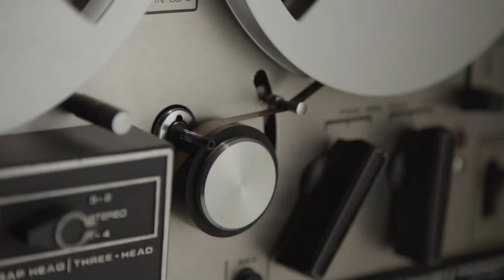Audiophile's Collection - High Quality Music For Test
1. 00:00 Set Me Free
2. 04:59 Lonely World
3. 07:10 Little Girl Cryin'
4. 10:37 Stairway to Heaven
5. 15:55 Da Unten Im Tale
6. 20:20 Angie
7. 25:19 Drive To L.A
8. 29:00 I Hate You Today
9. 32:33 St. James Infirmary
10. 39:00 I Don't Believe In Destiny
11. 43:15 I Miss My Love
12. 46:36 I Fall In Love Too Easily
13. 51:59 Easy Living
14. 56:19 Having Myself a Time
15. 58:53 Trouble In Mind